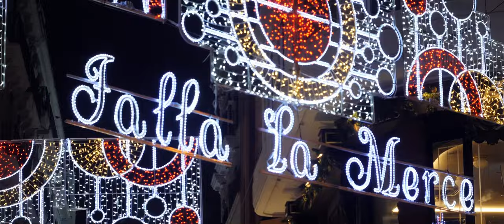Las Fallas de Valencia - Between tradition and emotion (2022)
The Fallas of Valencia is an annual festival declared Intangible Heritage of Humanity, a festivity that combines tradition, satire, art and above all community involvement and dedication.
The film was developed within the Our Civic Heritage project, co-financed by the European union.